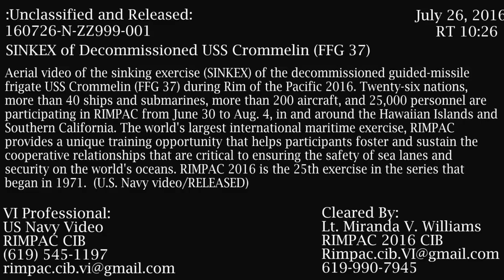RIMPAC 2016: Aerial View - SINKEX of Decommissioned USS Crommelin at Sea. (July 19, 2016).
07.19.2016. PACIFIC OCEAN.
Aerial video of the sinking exercise (SINKEX) of the decommissioned guided-missile frigate USS Crommelin (FFG 37) during Rim of the Pacific 2016. Twenty-six nations, more than 40 ships and submarines, more than 200 aircraft, and 25,000 personnel are participating in RIMPAC from June 30 to Aug. 4, in and around the Hawaiian Islands and Southern California.

The world's largest international maritime exercise, RIMPAC provides a unique training opportunity that helps participants foster and sustain the cooperative relationships that are critical to ensuring the safety of sea lanes and security on the world's oceans. RIMPAC 2016 is the 25th exercise in the series that began in 1971. (U.S. Navy video/RELEASED)